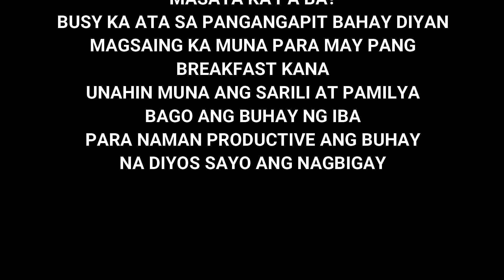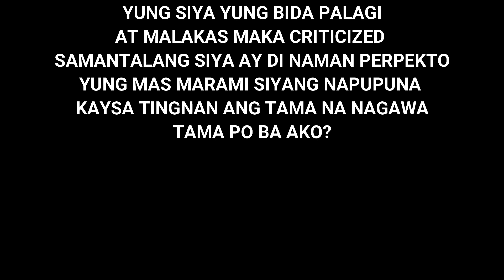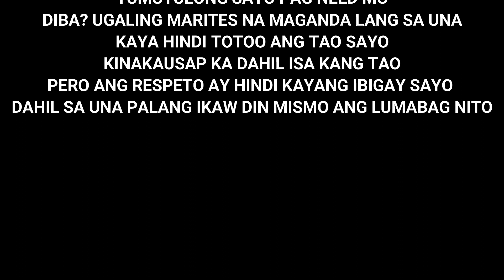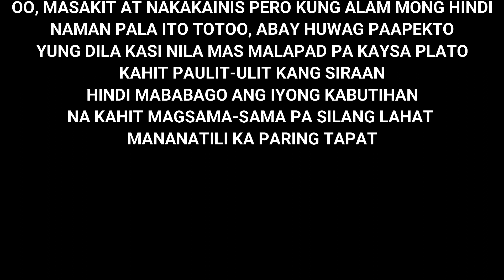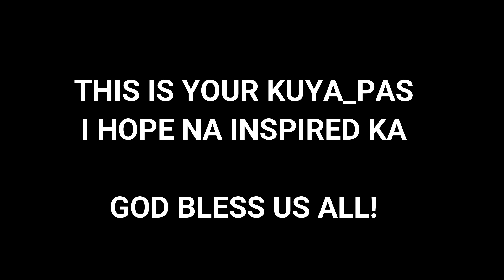MENSAHE PARA KAY MARITES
SALAMAT PO